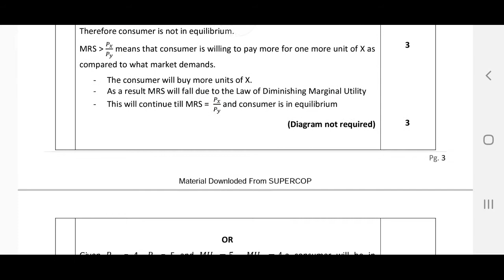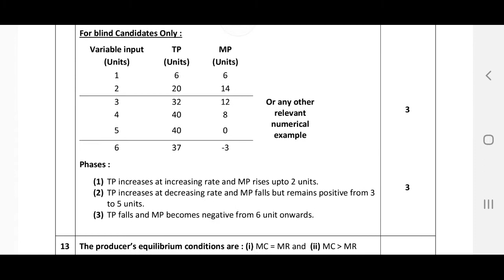503 CLASS12#GEOGRAPHY#PAPER#SOLUTION2015#solved#questions#answers#cbse#ncert#pyq#previousss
PBCET CHEMISTRY
PBPMT CHEMISTRY SOLUTION
ChemistrysolutionsJEE MAINS 2020 JANUARY.
JEE 2020FULLMOCKTEST
UPSEE 2020
CHEMISTRY NCERT
MP PET
J& KCET
OM SAI RAM.